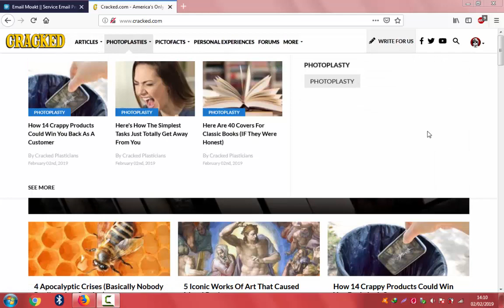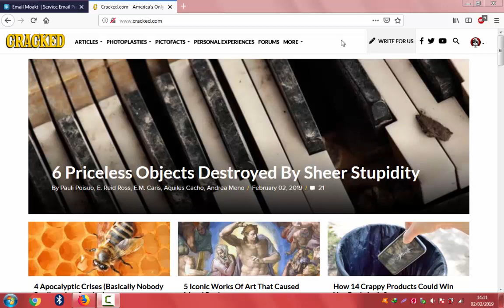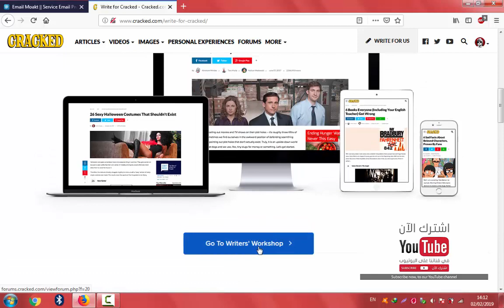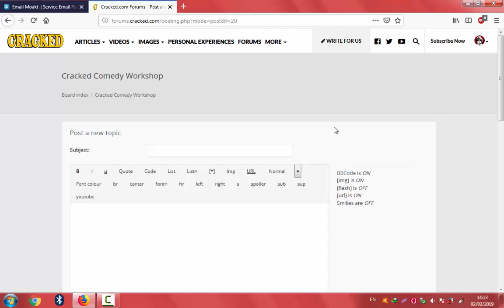إعمل من المنزل واربح المال يصل إلى $100 من موقع Cracked عبر كتابة المقالات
إذا كنت تريد العمل من المنزل وربح المال, إليك هذا الموقع الذي يمكنك من ربح الكثير من الأموال إنطلاقا من كتابة المقالات باللغة الإنجليزية ونشرها. وقد يصل مبلغ المقالة إلا 100 دولار إذا كانت مقالة حصرية وفريدة من نوعها.

لا تنسى الإشتراك في القناة ليصل جديد الفيديوهات.